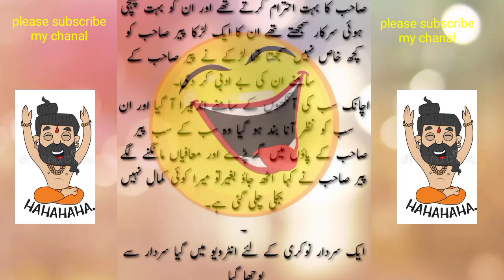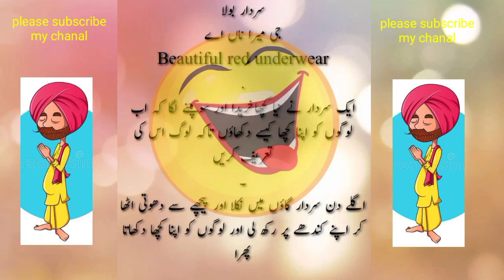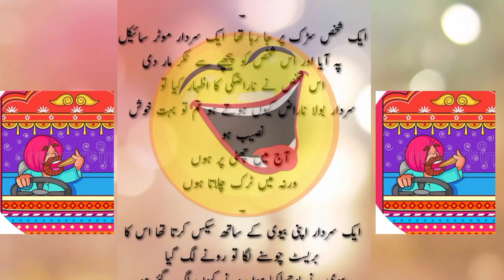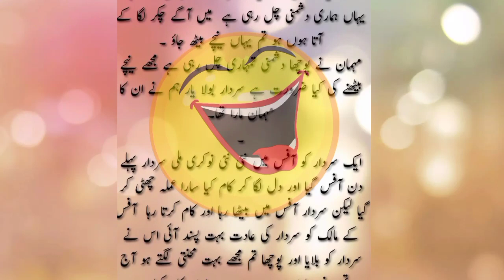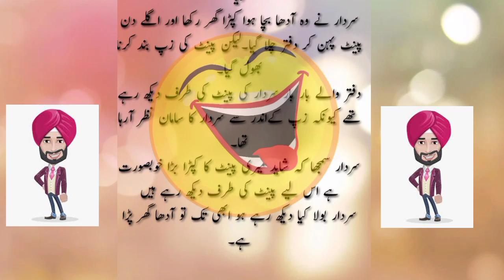Urdu hindi fun tv.joks.latife.urdu joks.hindi joks. Funy latife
Mera chanal apko tention se door karne k liye he.joks.latife.urdu joks.funny jocks.mazahiya kahaniya.funny urdu stories.

Jocks.joks.joke.jok.urdu jocks.urdu joks.urdu latife.funny joks.hindi joks.urdu funny kahaniyan.hindi funy kahaniyan.funny vedios.funy latife.funny latife.
Urdu hindi fun tv.urduhindifuntv. fun tv. Funtv. urdu fun tv. Urdufuntv. Hindi fun.